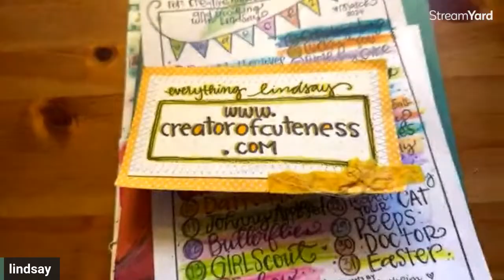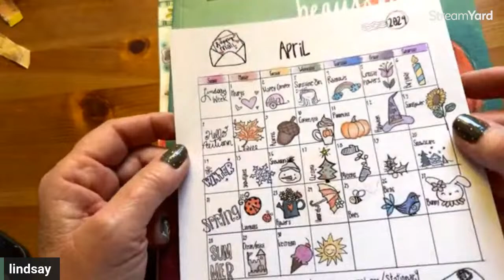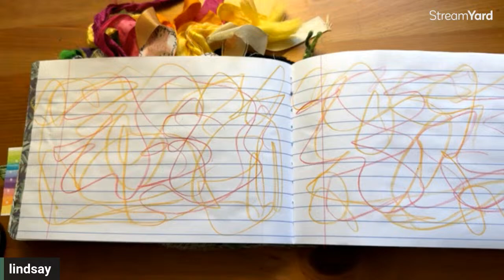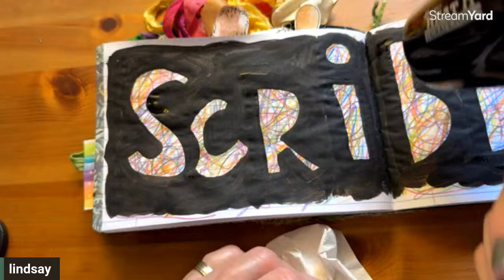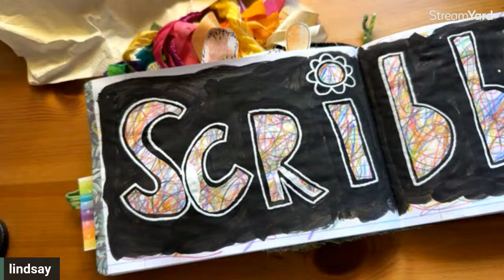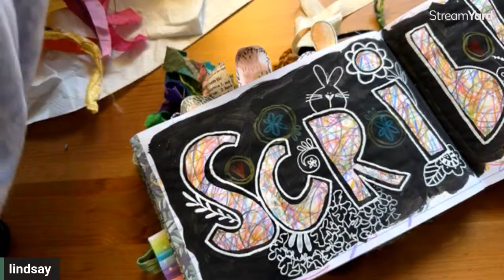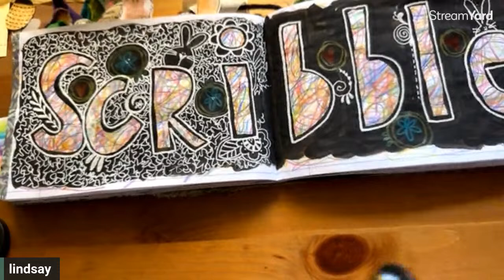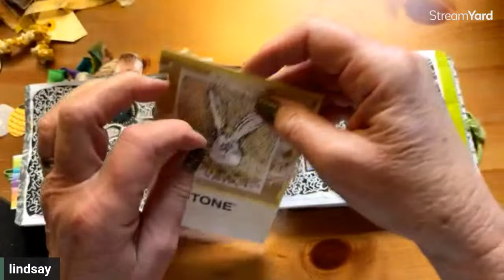March 27… it’s SCRIBBLE DAY!!!!